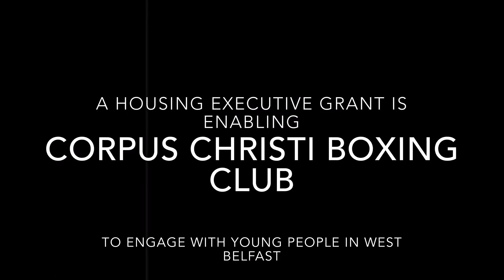Corpus Christi Boxing Club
A short film about Corpus Christi Boxing Club.